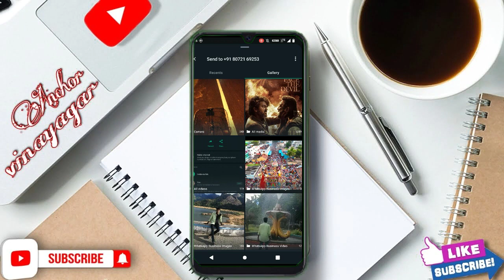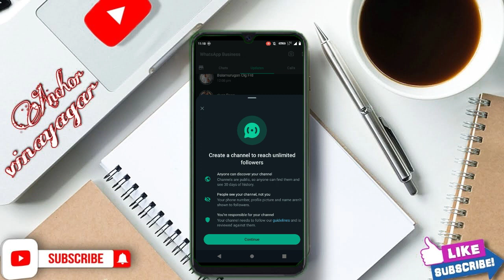WhatsApp New updates 2023. Anchor Vinayagar Tech.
WhatsApp New updates @Anchorvinayagar